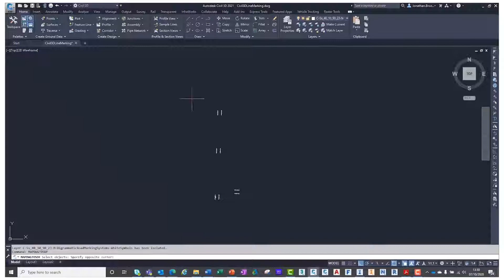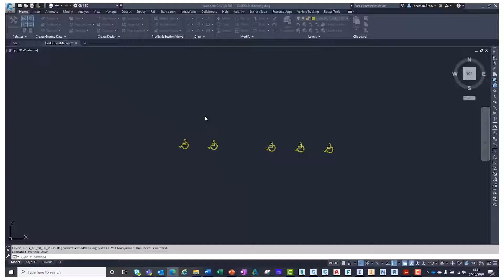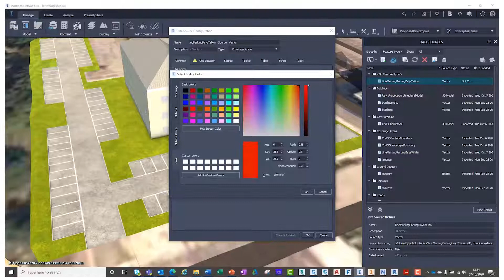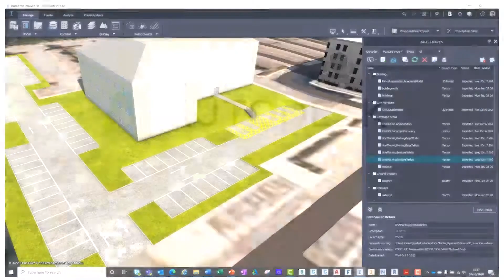InfraWorks Creating Road And Car Park Line Marking